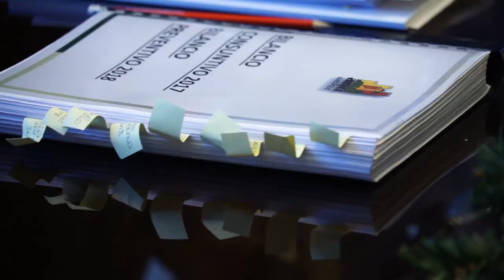Un anno di Anci Umbria, il 2018 dell’associazione dei Comuni umbri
Anci Umbria ha fatto il bilancio delle tante attività portate avanti nel 2018 e, con l’occasione, ha anche affrontato alcune questioni politiche di attualità che riguardano i Comuni.
L’intervista al presidente di Anci Umbria Francesco de Rebotti e al segretario generale Silvio Ranieri.